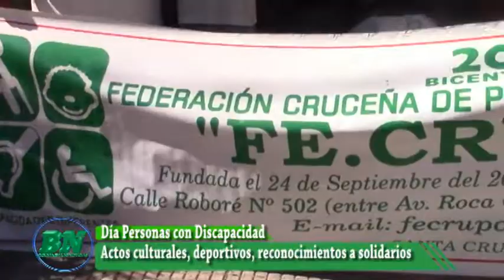15 de octubre Día Nacional de personas con discapacidad, habrán actos culturales, deportivos y recon